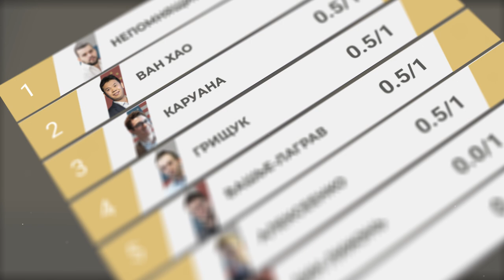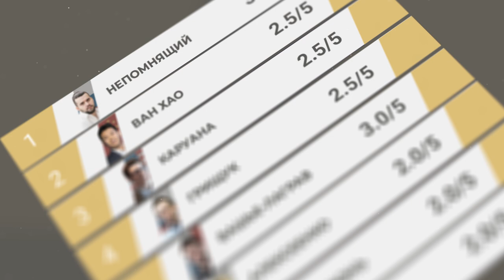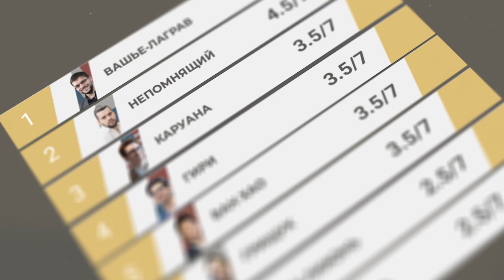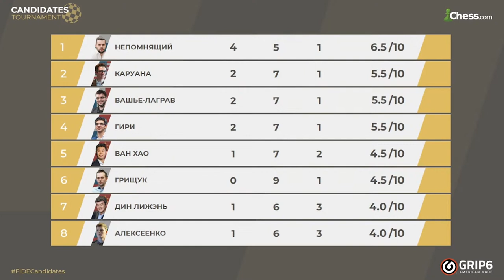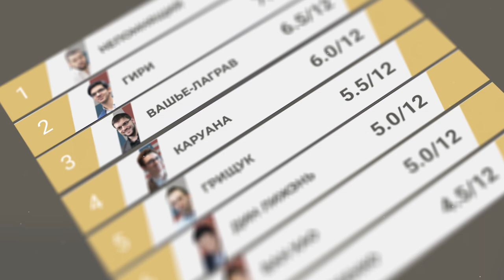Ян Непомнящий | Путь в Дубай на матч с Магнусом Карлсеном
Турнир Претендентов завершился триумфом для Яна Непомнящего. В борьбе за первое место он опередил Аниша Гири, Фабиано Каруану, Максима Вашье-Лаграва и других сильных шахматистов! В ноябре этого года состоится матч Непомнящий - Карлсен за звание Чемпиона Мира по шахматам.